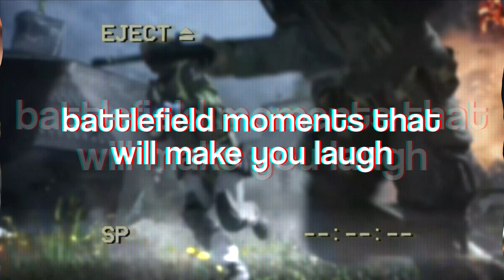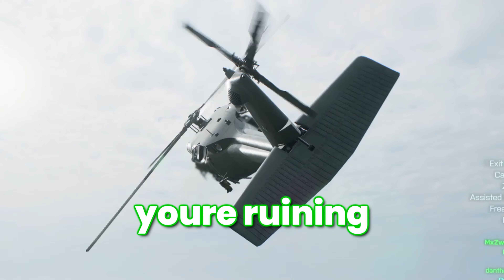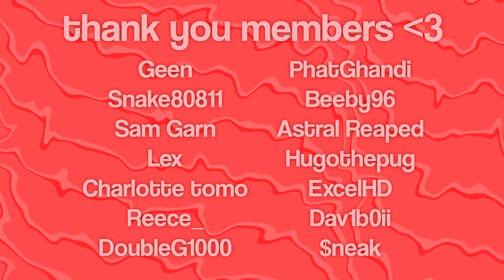Battlefield 2042 Is ACTUALLY Good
Thank You So Much To The Current Members!
• Kevin R., Wickedzebra, PhatGandhi, Geen, Charlotte tomo, Snake80811, Sam Garn, Lex, Reece_, DoubleG1000, Beeby96, Astral Reaped, Hugothepug, ExcelHD, Dav1b0ii, $neak, Doctor Bloo

►Download The Powder App And Follow Me For Exclusive Content Not On Any Other Platform!